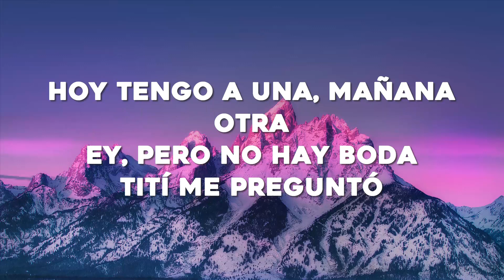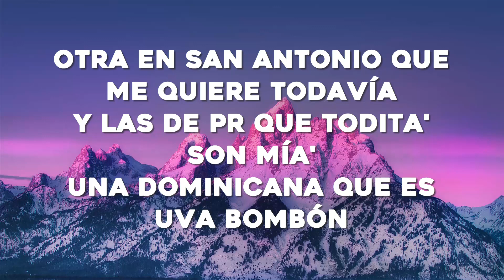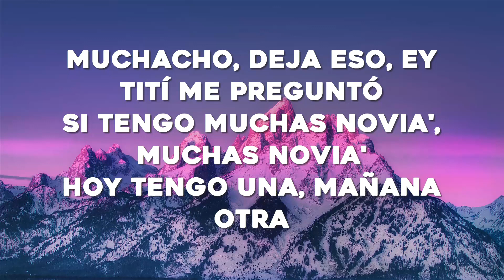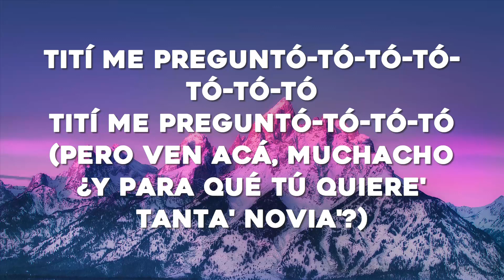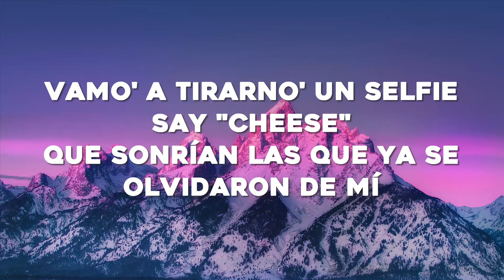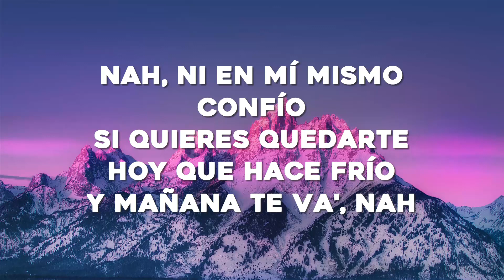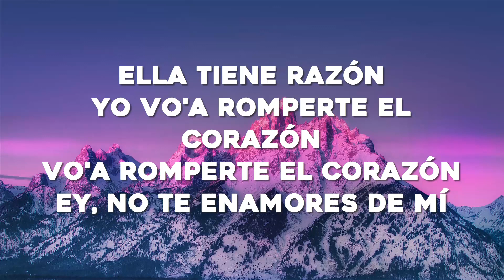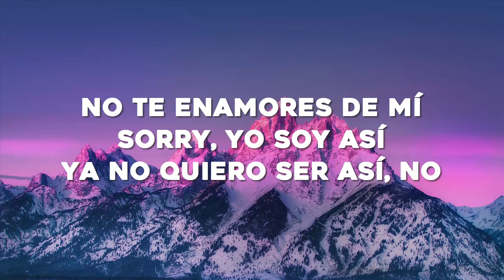Bad Bunny - Tití Me Preguntó (Letra/Lyrics)